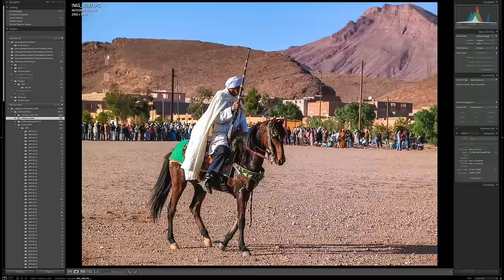BTP1: Gorilla Bribery in Congo - My Favourite Wildlife Photo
The story of how I took my favourite animal photograph in the Republic of Congo of Syd the unsociable gorilla.
This is the first in the new series of shorter films going 'Behind The Photo' and telling the hidden stories of some of my most interesting and intriguing photographs.

My ability to edit these films is entirely dependent on your kind assistance.
Please help if you can through one of the following:

For ongoing gifts of kindness with lots of benefits: 🎁
1. YouTube Channel Memberships 📺

What do I film & photo with? Please find below all the camera & video gear I use.
All arranged into convenient kits with localised Amazon links (click the Geni.Us link):
1. Wildlife Starter Kit (APSC)